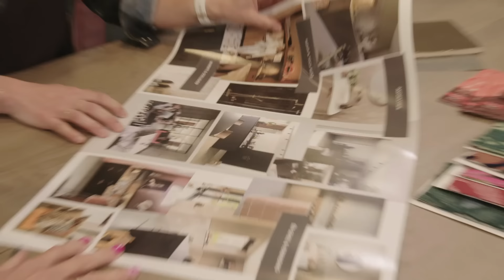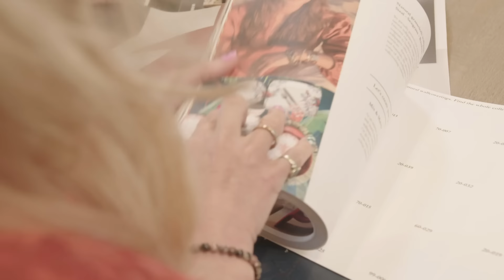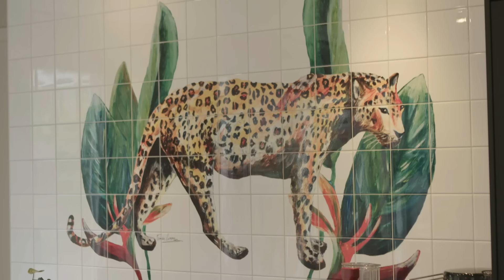Roos Reedijk tipt hoe je makkelijk keuken transformeert | A Touch Of Roos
In de nieuwe online serie 'A Touch of Roos' helpt interieurstylist Roos Reedijk (bekend van Kopen Zonder Kijken) kandidaten met interieurdilemma’s. Wat is bijvoorbeeld de perfecte opvulling voor een 'saaie' witte muur in de keuken? Met dat dilemma komen Floortje en Olivier langs bij Roos. 'We komen niet verder omdat we het te spannend vinden om een keuze te maken'. En daarom mag Roos hen verlossen. Ze kiest voor een gewaagde 'statement piece': een echte eyecatcher in de keuken. Benieuwd naar het eindresultaat? Bekijk de onderstaande video.